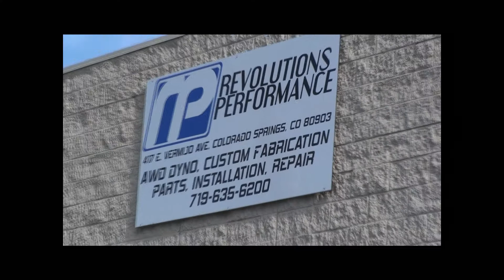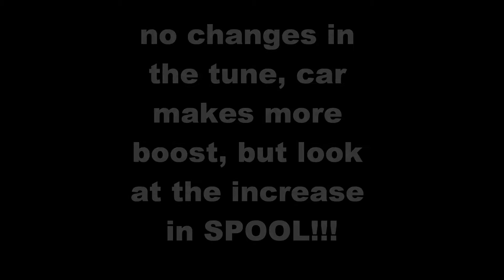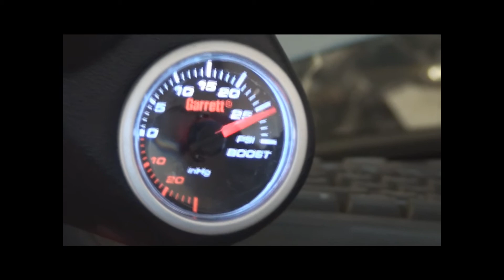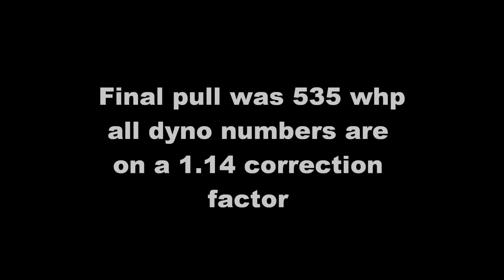PFAB Built S2000, Servion Tuned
PFAB S2000, Revolutions Performance, Servion Tuning, GT-35R, Tial, Bosch 1000cc injectors, AEM EMS, Dyno Pulls, J&S Polishing, Speed Image Performance